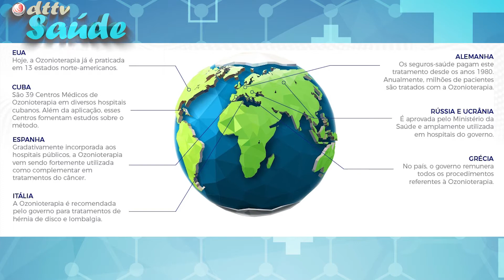DTTV SAUDE - OZONIOTERAPIA